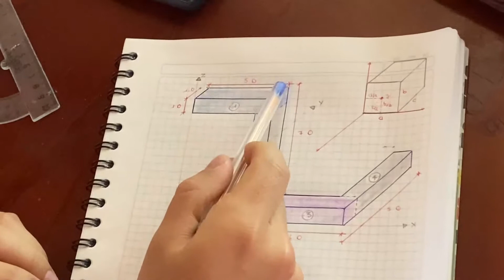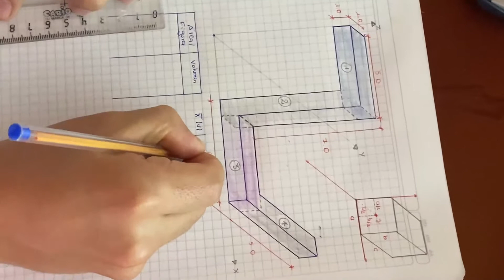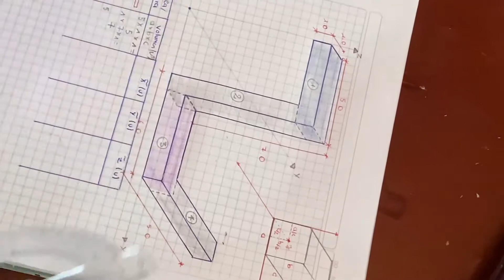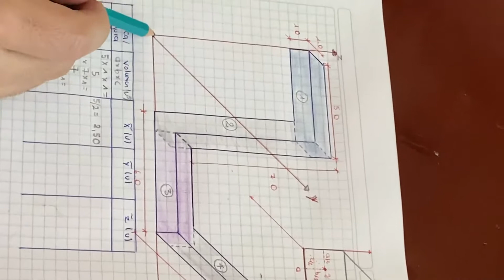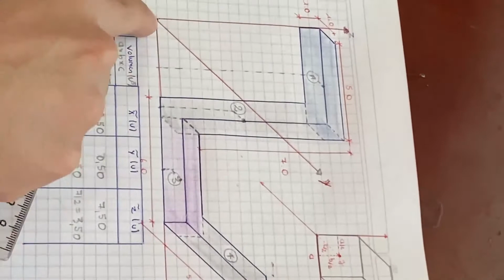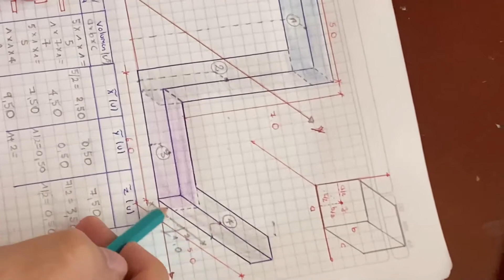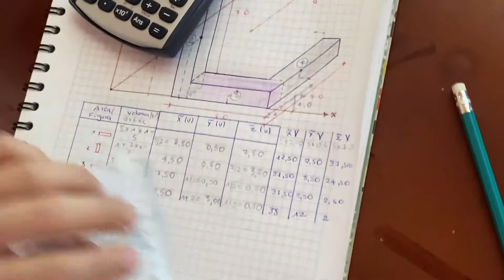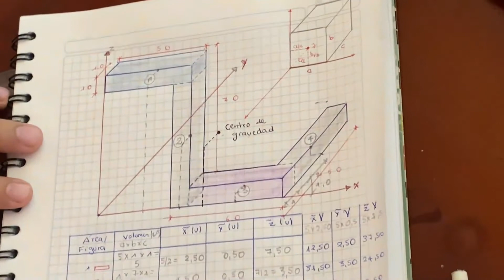Centro de gravedad de volúmenes - Estática - Ingeniería civil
Video explicativo para obtener centro de gravedad de volúmenes. El método puede ser adaptado a figuras planas o varillas.